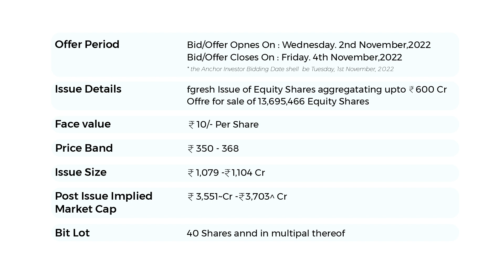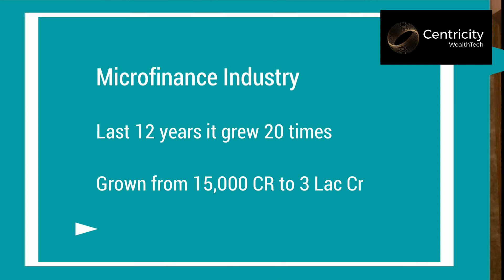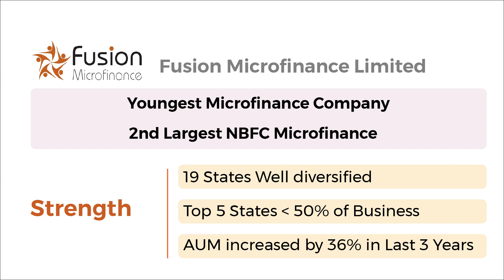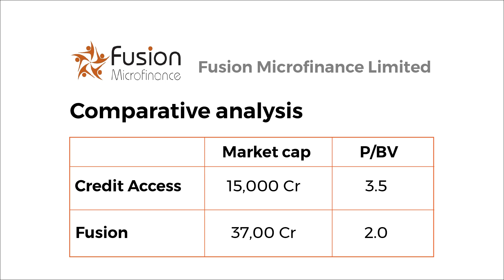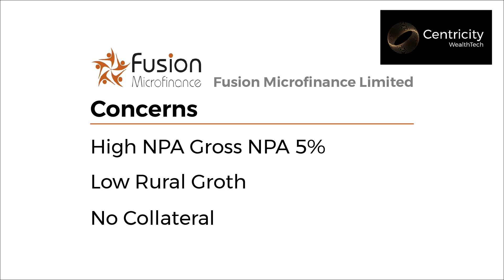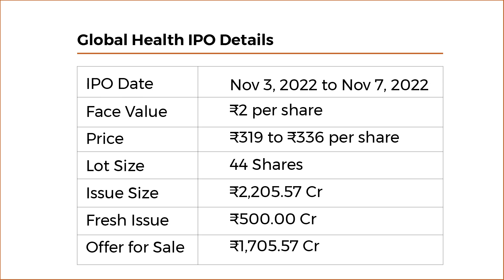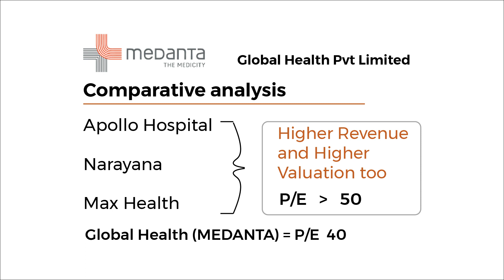IPO Alert : Fusion Microfinance & Medanta (Global Health) | Review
IPO Season is back and a few interesting, profitable companies are coming up with fresh issuance. Fusion Microfinance, Global Health (Medanta Hospital) and Bikaji Food are coming up
with IPO this week. We covered two stories in this episode where we evaluate the business model, financials and pros/cons of this IPO. These are just case studies for consideration of long-term investment and not listing gains.

Timestamp:
00:00 Introduction
00:43 Fusion Microfinance Case Study
02:49 Key Strength of Fusion Microfinance
03:23 Comparative Analysis
06:34 Global Health Case Study
08:06 Peer Comparison vs other hospitals
09:33 Negatives for the IPO
10:05 Final Note on both case studies